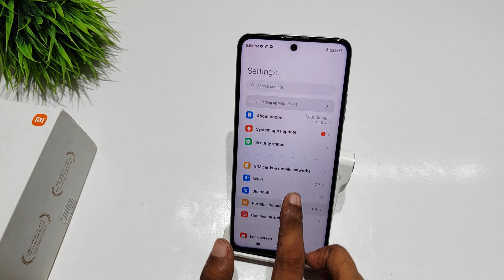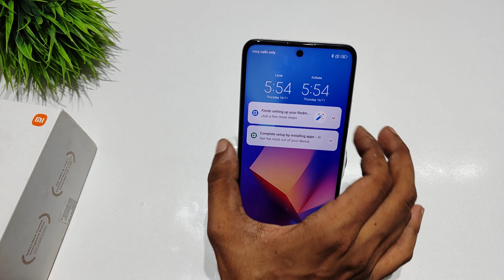How to set launch camera in Redmi note 12T 5g | Redmi note 12 me launch camera kaise lagaye